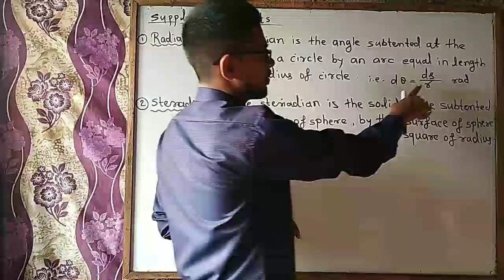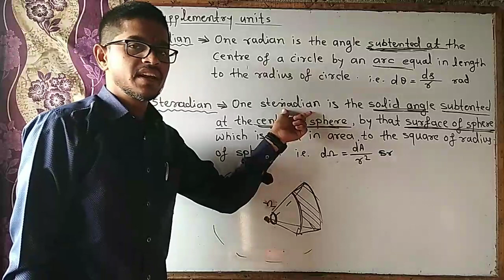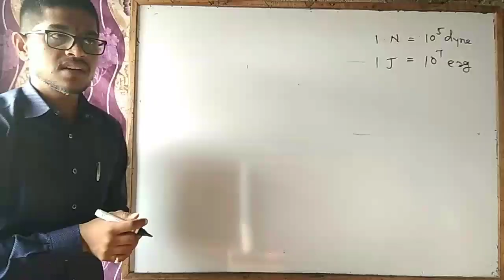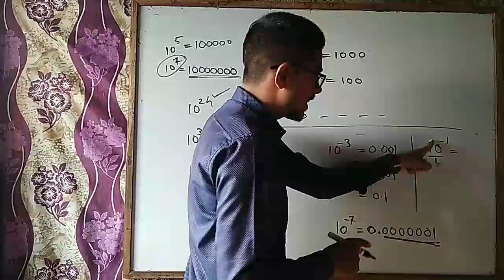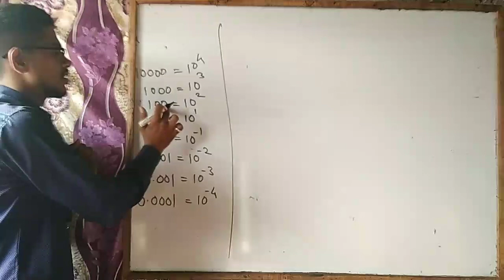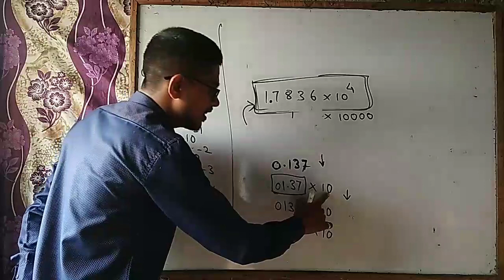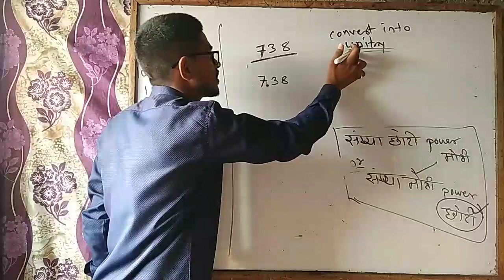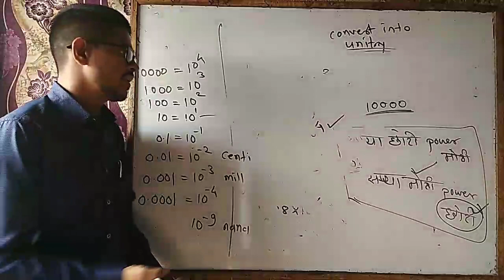Supplementary units & How to right values in terms of power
U1 ::- Units and measurement